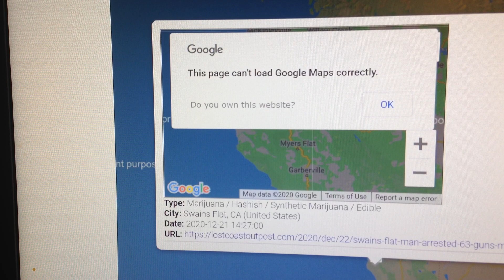FORCAST OF NEWS TODAY ON DRUG TRAFFIC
NEWS OF DRUGS TRAFFIC